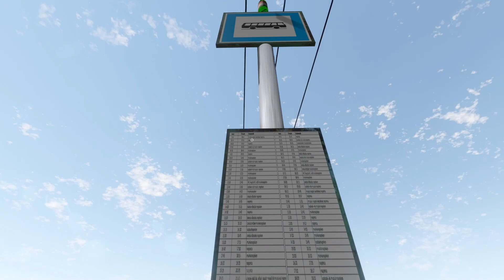The Long Drive (Part 9) season 4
We drive and drive intel we find a new vehicles let me no in the comments if we should switch vehicles.